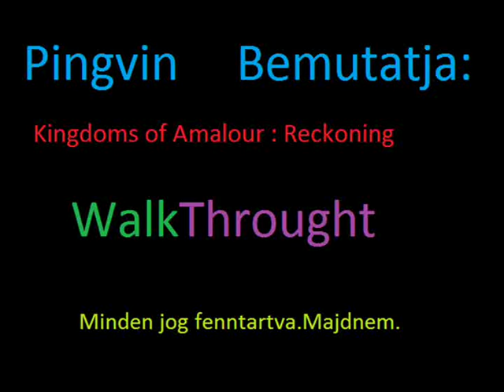[OLD]Pingvin VS Reckoning #1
Végigjátszásom első része.
Pingvin